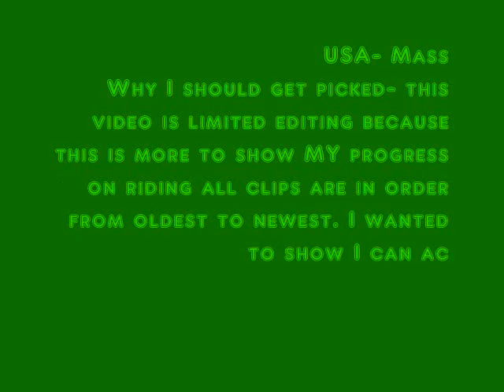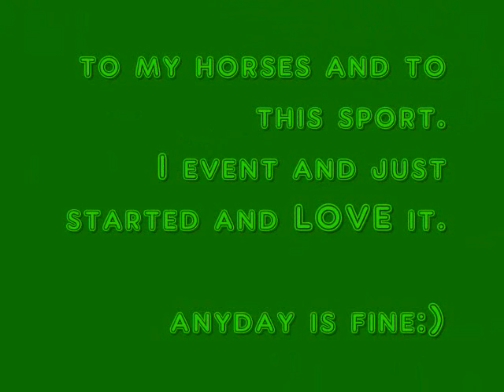how far i've come and contest entry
yeaaaahh... idk i dont feel like writing a description right now. i'm to sick. ew.